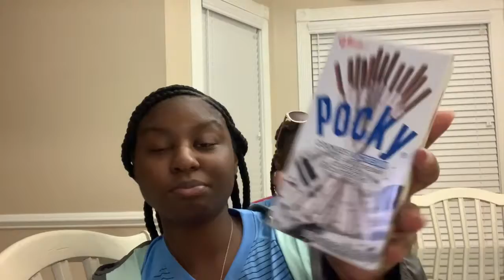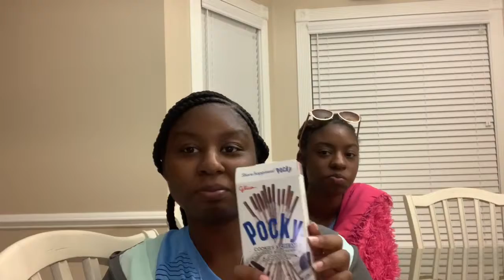Myrtlebeachfun 🏖 || WE MET SOME CELEBRITIES ❤️|| Trying Japanese Snacks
In this video we will be trying some Japanese snacks && there will be some Vloging at the beach and out to eat ❤️ && Us meeting some celebrities 😂.